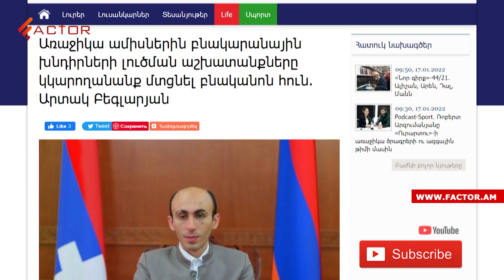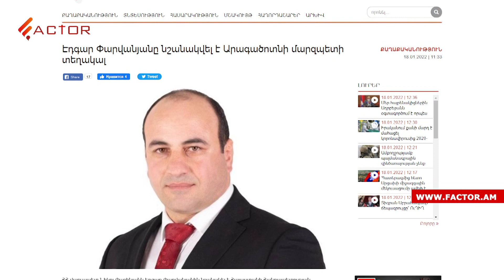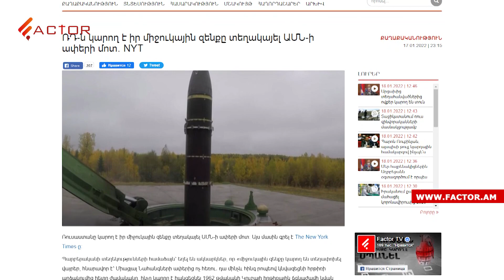Գների 7,7% աճ մեկ տարում․ Տոնոյանի թիմը՝ դատը դռնբաց անցկացնելու մասին․ Լուրեր